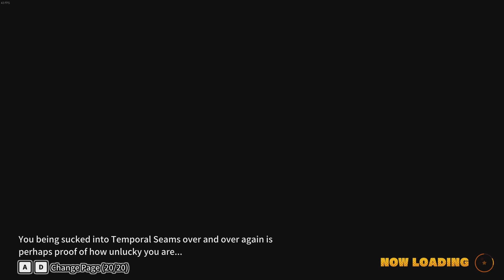Broccoli Versus The World - Dragon Ball: The Breakers Season 5 Gameplay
Cell baited into chasing down a single Dragon Ball
Farmer With Shotgun Season 5 Gameplay Dragon Ball: The Breakers
Very RUDE Survivors Make Cell RAGE
"You're missing The Point."" Dragon Ball: The Breakers Season 5 Gameplay
HUGE Throw With Broly LMAO - Dragon Ball: The Breakers
"What's A Goku?" Frieza Raider Match ~ Dragon Ball: The Breakers Season 5 (PC)
Cell Raider
Buu Raider
Frieza Raider
Vegeta Raider